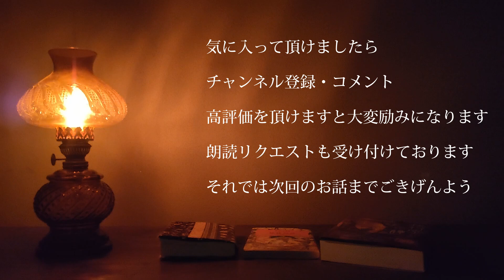【音読】1年生国語「たぬきの糸車」 作 きしなみ 小学校1年生国語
きしなみの名作「たぬきの糸車」を拝読させて頂きました。
こちらのお話は小学校1年生の国語で習う物語です。

DOVA-SYNDROME　様

pixabay　様